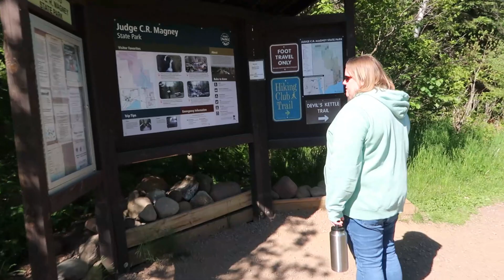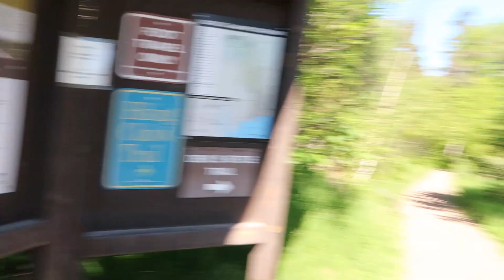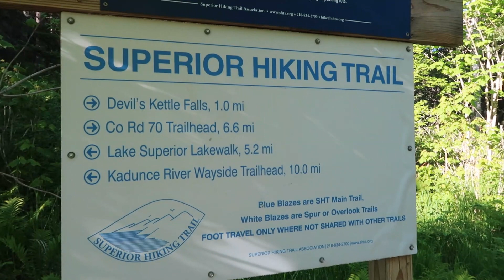MN Waterfalls Trail: Judge CR Magney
We decided we wanted to take on a self-imposed challenge - the MN Waterfalls Trail and try to see as many waterfalls in northern Minnesota we could in one day.

Our sixth stop is Judge CR Magney State Park in Hovland, MN.